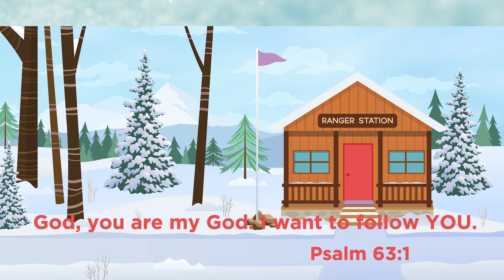Snowy Ridge PS Lesson 2 VIDEO